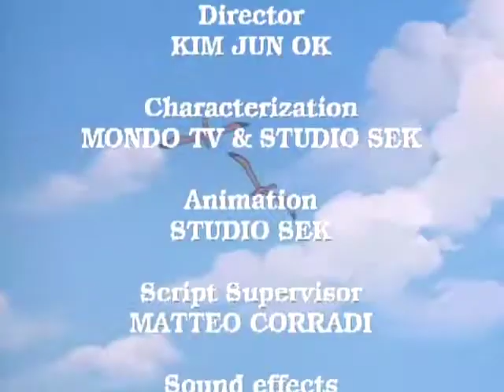POCAHONTAS - ep. 11 - Türk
Pocahontas Hopi tarafından kehanette çağlar önce olduğu gibi Yaratıcı'nın mesajı paylaşmak için farklı Kızılderili kabileleri çağıran, tüm Amerika ülkelerinin iyiliği için uzun ve tehlikeli bir yolculuğa çıkar. büyükannesi tarafından kutsanmış onu direnen ruhu, (ünlü bir şaman) rehberliğinde ve (örneğin, Puma, kurt, Coyote, Kartal, Beyaz Bison olarak - her özel güçlere sahip yetenekli) onun hayvan rehberleri tarafından korunan, Pocahontas farklı Amerikalı kabileleri ile paylaşır sevgi, barış, kardeşlik ve değerli hayat dersleri onun mesajı, Yaratıcı tarafından öğretilen her zaman olduğu gibi uyum ve doğa sevgisi ilkelerini dikkat ederek.